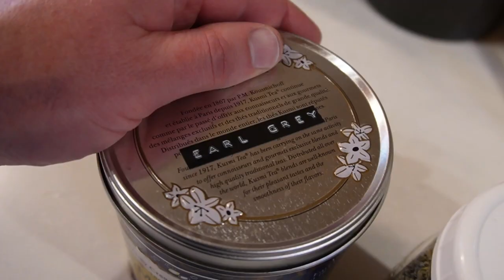Making Goose Egg Pasta & Spring Garden Update | Farmstead Vlog #5